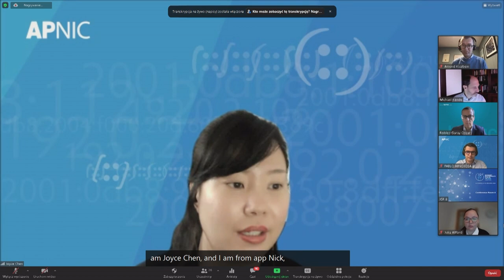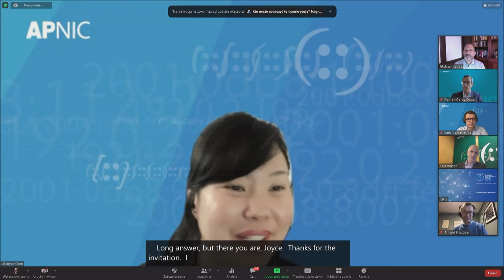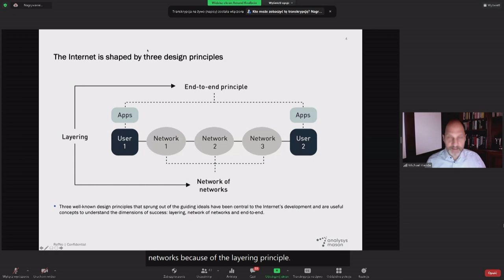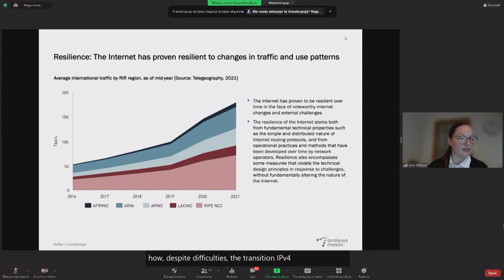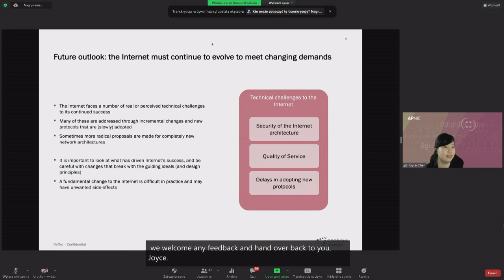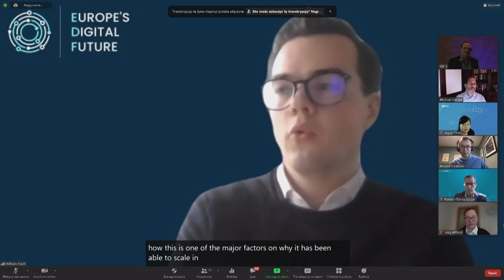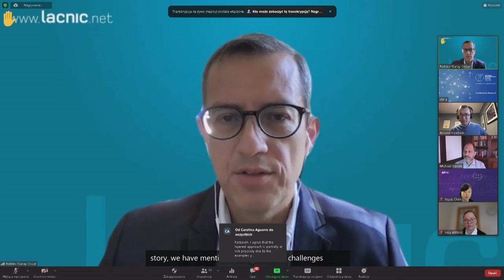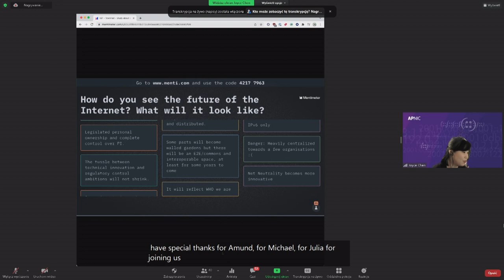IGF 2021 - Day 2 - Conference Room 8 - Platform Responsibility for Dangerous Products